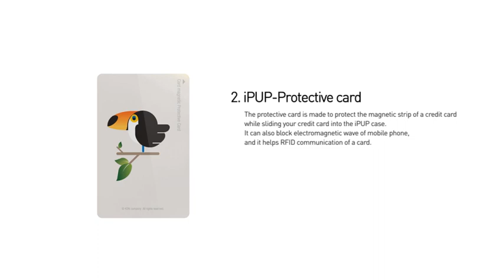iPUP Introduction_w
iPUP is a card holding iphone 4, 4s case featuring Jambo Island character, Ah-ji.
It is designed and made by KON company.
It is very convenient and safe to keep your card in iPUP.
iPUP protects not only your iphone but also your card.
Feel free to take you phone and card to iPUP.